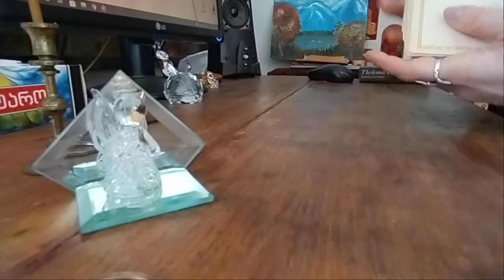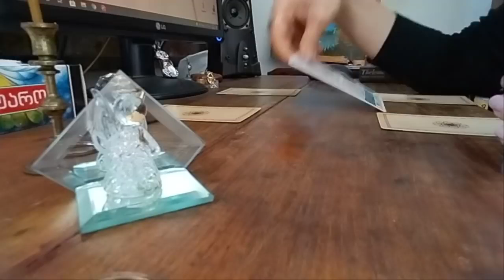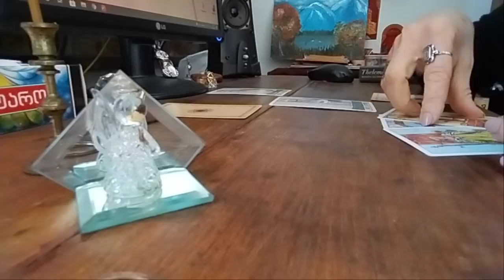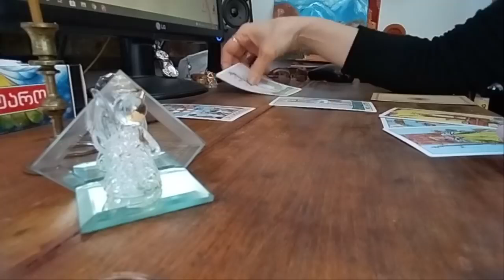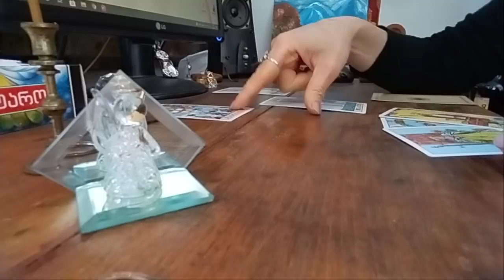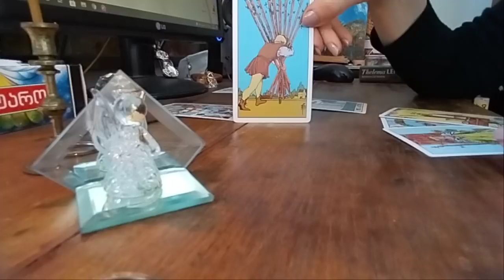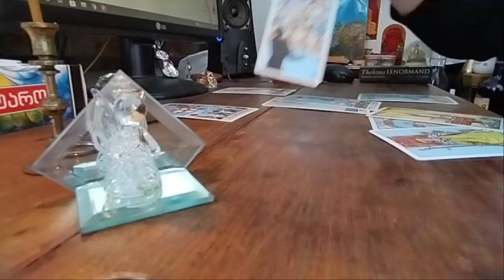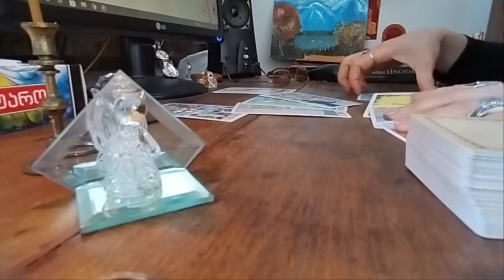როგორ ხედავს ტარო თქვენს გზას?🃏🃏🃏✨✨✨